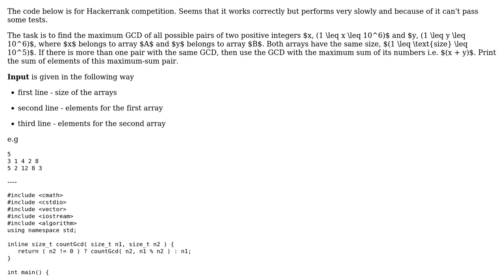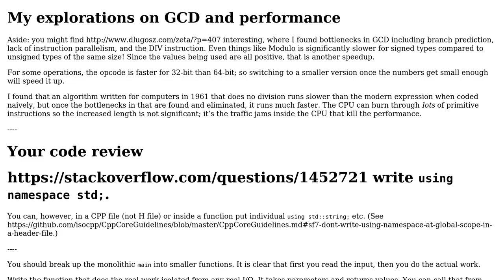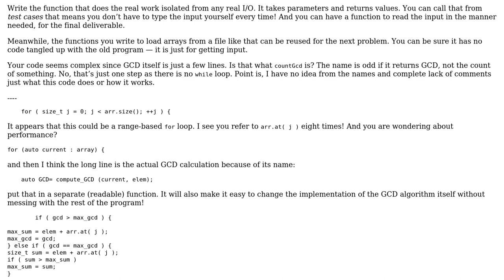Code Review: Finding the maximum GCD of all pairs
With thanks & praise to God, and with thanks to the many people who have made this project possible! | Content (except music & images) licensed under CC BY-SA | Music | Images & others | With thanks to user Vogel612 user Neyroman user JDlugosz and the Stack Exchange Network Trademarks are property of their respective owners. You are responsible for your own actions.